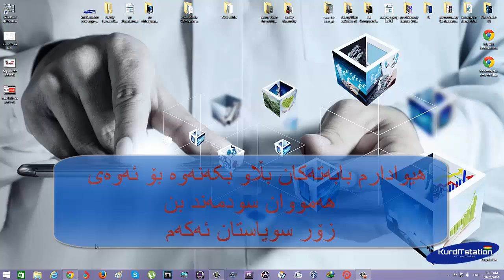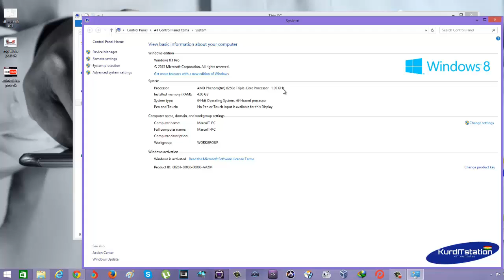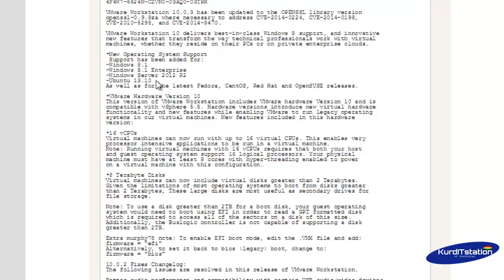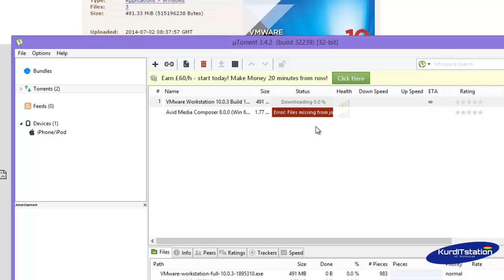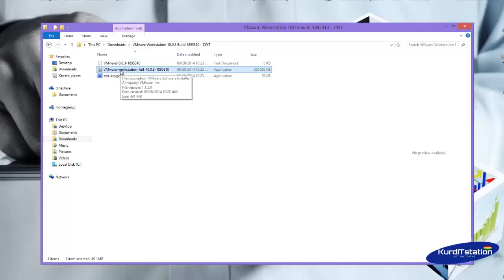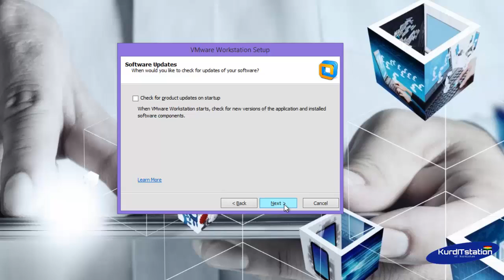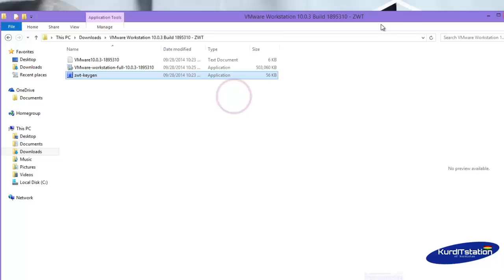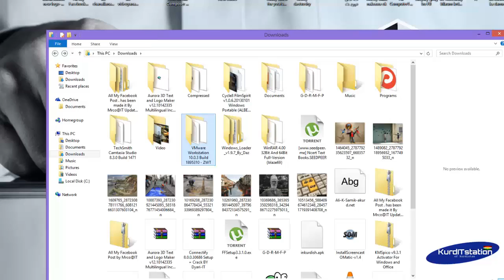VMware Workstation 11.0.0 Build 2305329 Final Incl. Serial [ATOM] by Kurdish Language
ئەم پەیجە ئامادەیە بۆ هەموو جۆرە فێرکاریەک دەربارەی کۆمپیوتەرو ئەنتەرنێت و زانیاری و هەواڵی ئایتی و کێشەی جۆراو جۆر .

the link is here for you فەرموون ئەوەش لینکەکەی لە تۆرێنت
مارکۆی براتان فۆڵۆ یان ئاد بکەن بۆ بینینی بابەتی زیاتر .زۆر سوپاس ..

بۆ زیاتر زانیاری گۆڕینەوەو پرسیارکردن و چارەسەر کردنی کێشەکانتان ئەتوانیت ببیت بە ئەندام لە گروپەکەمان

بۆ بینینی فێرکاری تازە سەردانی چەناڵەکەمان بکە لە یوتوب و سەبسکرایبی چەناڵەکەمان بکە زۆر سوپاس بۆ هاوکاریتان
▂▃▅▆▇★二【Marco@IT】二★▇▆▅▃▂